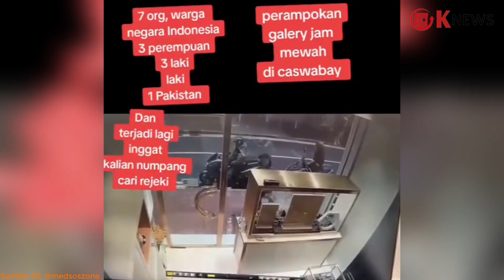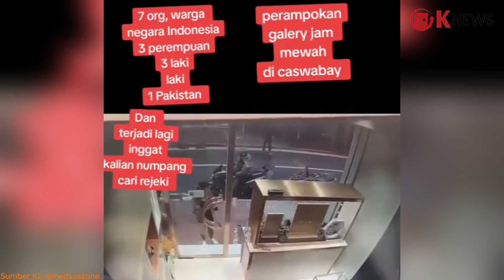Malu-maluin! 6 Warga Negara Indonesia Tercyduk Rampok Toko di Hong Kong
Aksi memalukan dilakukan Warga Negara Indonesia atau WNI di Hongkong.

Siang bolong, mereka terekam CCTV melakukan aksi perampokan.

Rekamannya ramai beredar di Instagram, salahsatunya @medsoszone pada Sabtu (23/3/2024).